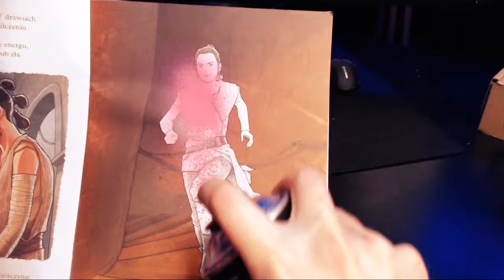Star Wars Coloring Book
Don't go Tino!

Also, it's like a review of Disney Star Wars.